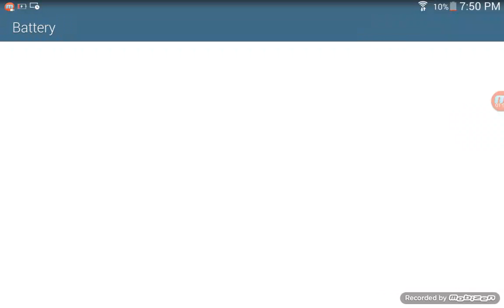My first minecraft video part 1